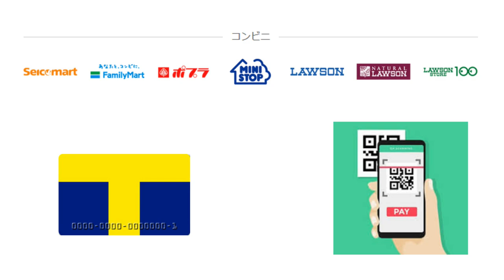【まとめ】PayPayが使える店を解説【キャッシュレス】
【PR】 GW（ゴールデンウイーク）までには知っておきたいPaypayが使えるお店。出費が重なるこの期間でいかにお得に使うかがポイントになります。現金だけで支払っても見返りがひとつもないのでもしこのGWなど機会にキャッシュレスに挑戦するのもいいのではないかなと。

使用機材
マイク：Rode NT1A
キャプチャーボード：I-O DATA GV-USB3
オーディオインターフェース：YAMAHA AG03